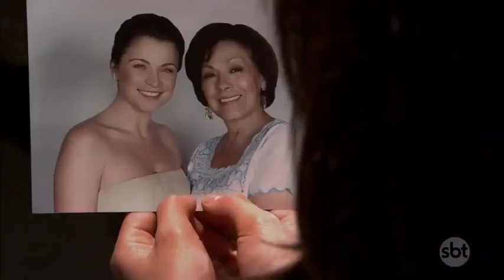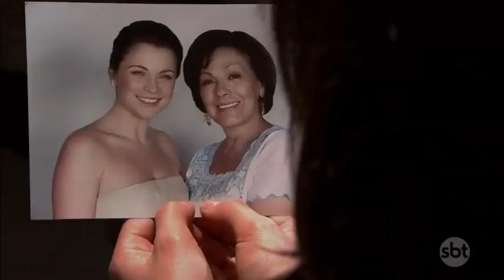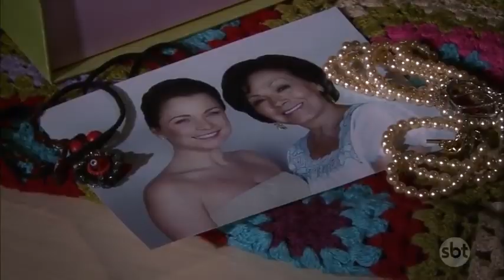ABISMO DE PAIXÃO CAPITULO 52 PARTE 1/2 (06/11/2019)